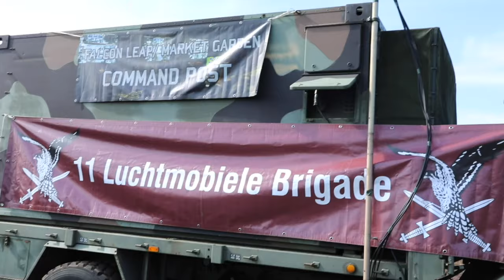Texas Army National Guard Soldiers build interoperability with 12 NATO allied forces - Falcon Leap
Texas Army National Guard Soldiers build interoperability with 12 NATO allied forces during Falcon Leap
NETHERLANDS
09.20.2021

Texas Army National Guard Soldiers built interoperability with 12 NATO allied forces during Falcon Leap, NATO's largest technical Airborne exercise in observance of the 77th anniversary of WWII Operation Market Garden Sept. 11-19, 2021 in the Netherlands.

The 1st Battalion (Airborne), 143rd Infantry Regiment is a special case partner with the 173rd Airborne Brigade Combat Team, and one of two airborne infantry battalions in the Army National Guard Force structure.

Film Credits: Video by Capt. Nadine Wiley De Moura
100th Mobile Public Affairs Detachment